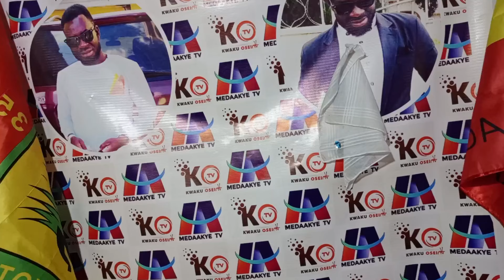HOT ONE: OGUM BECAREFUL PROTECT YOUR IMAGE AND YOUR WORK..HAMZA ISSAH IS NOT..IMC TO CIRCLES IS NOT